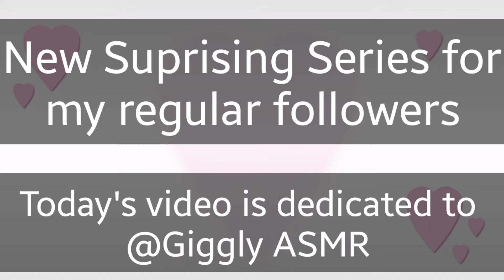Suprising Series | Dusty soft Wood ash dry crumbling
New Suprising Series | Dusty soft Wood ash dry crumbling

Hey folks ! this is my new "Surprising Series" .That series is specially dedicated to my regular viewers , subscribers, insta followers...hope you will enjoy it and find your name in our video , inshAllah

# crumbling dust
hi guys |
Give me courage and wisdom to
Make more videos for you in the future as I have uploaded 430+ videos .

ABOUT THIS CHANNEL:
In this channel you will get relax and satisfying videos of cement, chalk, slime contents. As I have been crushing chalk, cement for 10 years for mine relaxation...I astonished to watch crushing and relaxing videos on youtube as ASMR (AUTONOMOUS SENSORY MERIDIAN RESPONSE) SO I want to upload videos... May be you like my videos. I am trying my best